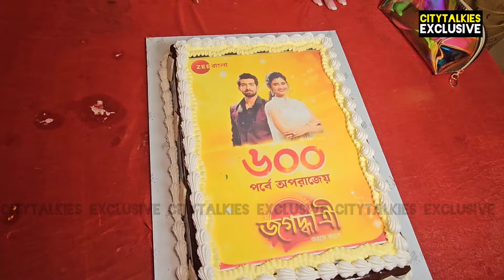shocking news!!! জগদ্ধাত্রী কি সত্যিই মা হবে?কৌশিকি মেয়েকে নিয়ে ভয়ে কেন?😳দেখুন পুরো ভিডিও